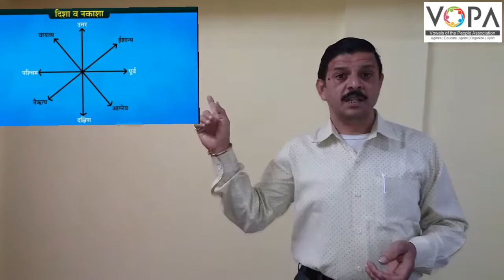४ थी | परिसर अभ्यास १ | पाठ १३ | दिशा व नकाशा | V3 | V-School